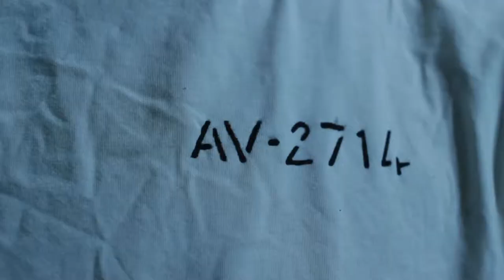BF-4741 (Short Experimental Film)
A film about prison (more specifically prison visitor waiting cell) that uses the power of light to tell a story. There is no post editing effect. Everything seen within the film is done manually by a light operator.